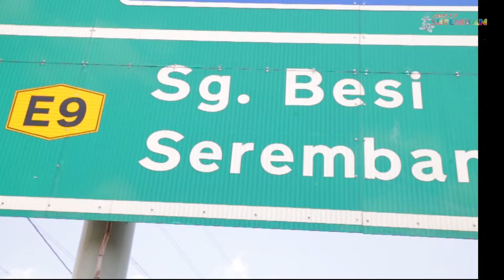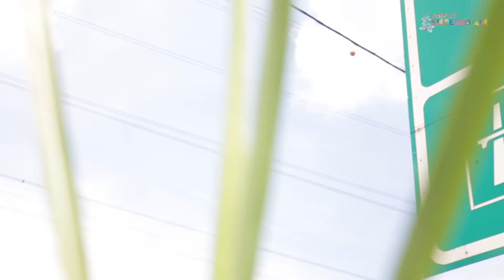PESONA SEREMBAN I PERTANDINGAN VIDEO PENDEK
Majlis Bandaraya Seremban telah menganjurkan satu Pertandingan Video Pendek Sempena Pengisytiharan Majlis Bandaraya Seremban yang bermula pada Februauri sehingga Jun lalu dengan penyertaan pertandingan ini telah di buka kepada semua orang awam.Meskipun Wabak Pandemik Covid_19 melanda pertandingan ini telah menerima 16 penyertaan daripada golongan professional video,amatur sehinggalah pelajar IPT. Penyertaan yang teramai adalah daripada pihak UiTM Rembau dengan 9 penyertaan.
Pertandingan video pendek ini merupakan salah satu kaedah berkesan di dalam meningkatkan promosi dan awareness dalam mempromosikan sesuatu produk..Melalui video pertandingan yang dijalankan ini ia akan di masukan kedalam Website, YouTube, Facebook untuk memudahkan orang ramai mengakses dan mendapatkan maklumat yang lebih lengkap berkenaan produk pelancongan yang ada di  Daerah Seremban  dan sekali gus mempromosikan juga Majlis Bandaraya Seremban.
Objektif pertandingan ini ialah meningkatkan level of noise berkaitan pelancongan kepada warga Bandaraya dan masyarakat diluarnya serta menggalakkan masyarakat bandaraya untuk turut  bersama-sama merasai denyut nadi Bandaraya Seremban. Selain itu, ia juga menarik minat anak-anak muda untuk mengembangkan bakat mereka di dalam era digital masa kini.